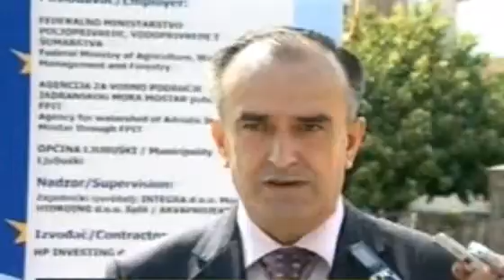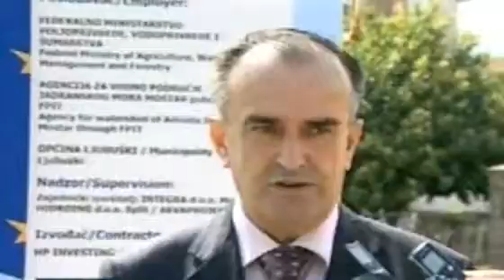ZA OTPADNE VODE U ČITLUKU 1,9 MILIONA KM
Milionski vrijedni projekti u Čitluku i Ljubuškom finansiraju se iz sredstava IPA fonda. Riječ je o izgradnji kanalizacijskih sistema u tim općinama.

"Projekt će biti od velike pomoći za ljude u ovom kraju, prvenstveno zbog zaštite okoliša. Ovime se povećava i vrijednost vašoj imovini", poručio je Sorensen mještanima općine Čitluk, istaknuvši kako je za tu općinu jako važno da riješi pitanje pitke vode i kanalizacije.

"Drago nam je da vidimo da se naša pomoć manifestira na ovakav način", kazao je Sorensen. In this video I give a full in depth tour of the new video available.